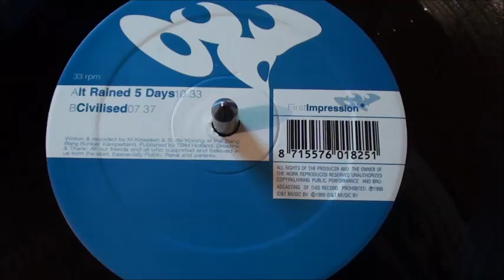Voidd ‎– It Rained 5 Days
Label : First Impression – 70018251

Pays : Pays-Bas

Sortie : 1999

Genre : Electronic

Style : Trance

Titres :

A. It Rained 5 Days
B. Civilised